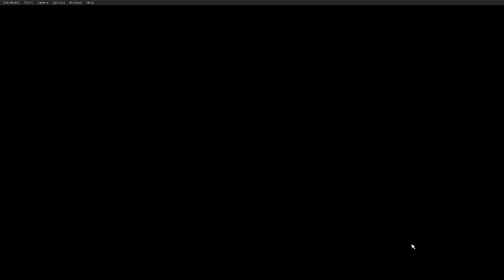【MOD】MSFS2020 | フライトシミュレーター2020 | Microsoft Flight Simulator 2020 | スホーイ47(Su-47)が奇抜で黒光りして楽しかった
フリーでダウンロードできるMODを導入して、
どこまで遊べるのか検証です。

【使用したMOD】
「fsx/p3d su 47 berkut」

【最新版レガシーインポーター】
「0.1.3.2_full」※2020/11/06版

※豊富なFSX用のMODを、レガシーインポーターでMSFS2020用に変換し、動作できるように修正する方法です。完璧な動作ではありませんが、そこそこ遊べるレベルにはなるはずです。
※完璧なシミュレーションにこだわる方には向いてない動画となります。

【BGM】甘茶の音楽工房、YOUTUBEオーディオライブラリー

【参考までにPC構成】
OS:Windows10
CPU:i7-7700K
GPU:GTX1070Ti
RAM:32GB
ROM:M.2 SSD 256GB（インストール先）
REC:OBS studio
ICE:虎徹